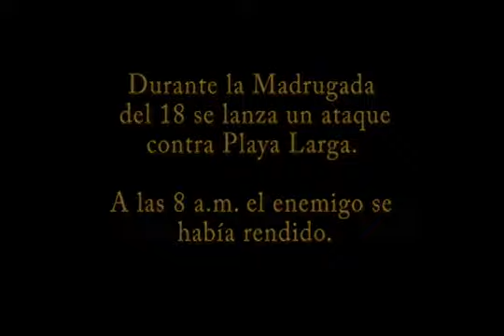La Victoria de Girón 1963. Documental Cubano #52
La invasión de bahía de Cochinos, también conocida como invasión de playa Girón o la batalla de Girón,3​ fue una operación militar en la que tropas de cubanos exiliados, apoyados por el gobierno de Estados Unidos, invadieron Cuba en abril de 1961, para intentar crear una cabeza de playa, formar un gobierno provisional que reemplazara al de Fidel Castro y buscar el apoyo de la Organización de los Estados Americanos y el reconocimiento de la comunidad internacional. La acción acabó en fracaso en menos de 65 horas. Fue completamente aplastada por las milicias y las Fuerzas Armadas Revolucionarias de Cuba (FAR). Más de un centenar de soldados invasores murieron, y el ejército cubano capturó a 1200, junto con importante material bélico.

electrónico.
solicita.